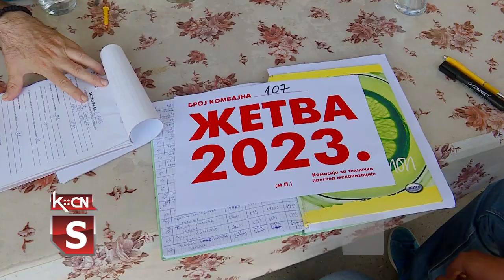Pregled kombajna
Komisija za pregled kombajna pred žetvu 2023.  u opštini Šid  danas  je vršila pregled   prema rasporedu u Višnjićevu, Moroviću,  Jameni  a zatim  i  u  Adaševcima.  Svi  pregledani kombajni koji ispunjavaju kriterijume bezbednosti rada  imaće saglasnost za rad  u polju  i  biće  vidno označeni nalepnicom.